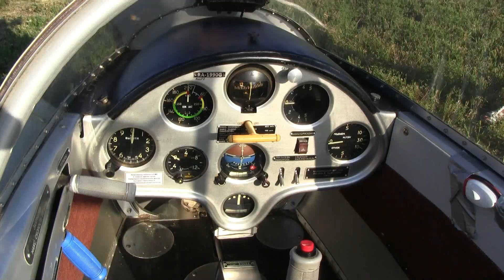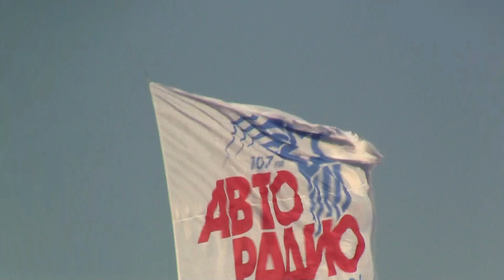ПРОХОРОВКА 06 08 2017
Белгородская  область  Прохоровка !Полёты  на   аэростатах. мотопарапланах.и планере!